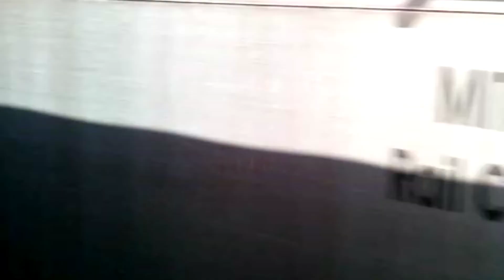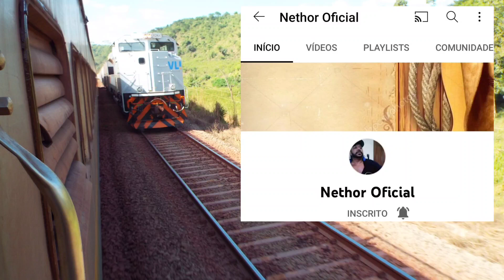Viagem de Trem só alegria 😀 E Divulgação de Colegas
Fiz esta viagem de trem, onde sair de Palmas de ônibus até a cidade de Açailândia Maranhão, local mais perto para embarcar. Dalí fui até São Luís do Maranhão, viagem top, muitas paisagens bonitas e uma experiência inesquecível.

Canal: ANTONIO NO CORAÇÃO DO TOCANTINS